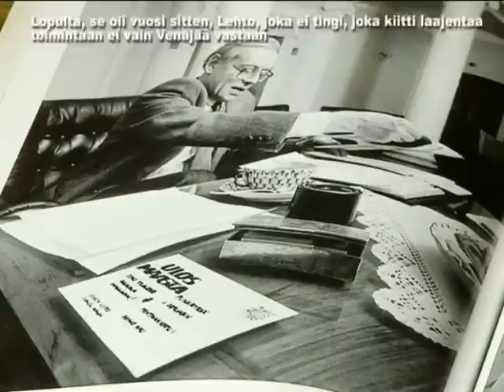suomi.sattumien historia./финляндия.история случайностей/part 5/6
Условия Парижского Мирного договора 1947 года - русский посол об угрозах - неугомонный фашист Сеппо Лехто-встреча в Хельсинки у непальского ресторана с "ПРО-КАРЕЛИЯ"-Вейко Сакси на пароме из Эстонии- Йохан Бэкман о возврате Карелии (Карелий) - Матти Антонен об интерпретациях Парижского мирного договора
Sopimusehdot Pariisin rauhansopimuksen 1947 - Venäjän suurlähettiläs uhkiin - väsymätön natsien Seppo Lehto-kokous Helsingissä Nepali ravintolassa PRO-Karjalan Weiko Sachs lautalla Virosta, Johan Bakman palauttamista Karjalan (Karelia) - Matti Antonin tulkinnasta Pariisin rauhansopimus